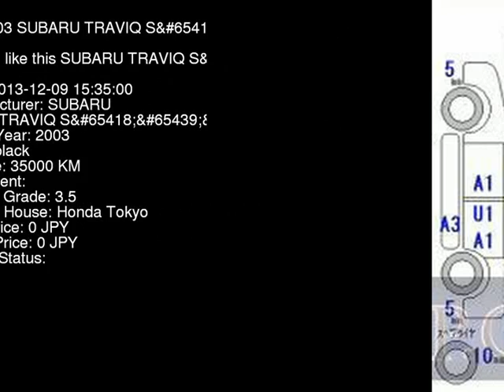2003 SUBARU TRAVIQ S XM220